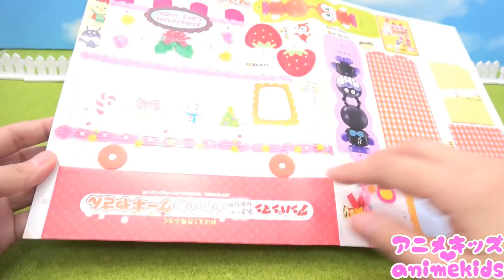ケーキ屋さんをするよ！アニメキッズ